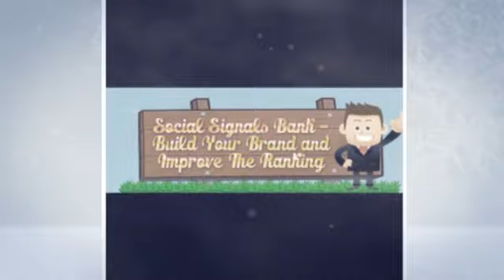Twitter: How to Retweet With a Comment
For The Best Deals On FB Shares, LinkedIn Shares, Retweets, Google Pluses, and Retweets ANYWHERE!

Just how long have you been expending your valuable time and money on increasing your social alerts? Ill and bored with looking ahead to outcomes? End throwing away your time and energy and put all the things to us. Just sit back again and loosen up, we cope with all weighty duties in your case.
That is obvious that Google place a watch on the quantity of social signals that the web site has, which is the element to count factors for the rating in search results.
For the new update of Penguin and Panda, Google applied the change in search algorithm. This is the crucial element the relevance in social signals is indispensable for internet site, and internet site owners should really improve their web-sites immediately.
Indeed, it's time to use social indicators to your site if you'd like the rating is large. Search engines like yahoo begin to place more worth to social votes; and social indicators are as vital as one way links. Once we say about social indicators, we'll see how vital they may be considering the fact that social indicators tend to be more legitimate and exceptional if we examine with the backlinks that may be bought, borrowed, and exchanged.